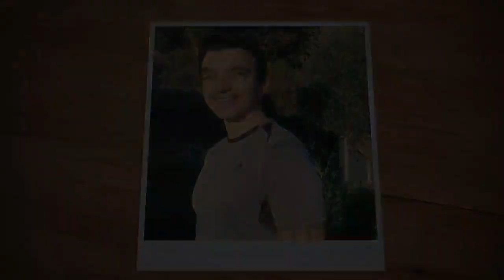Renforcement, spécial bâton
au programme dans cette vidéo des exercices complets de renforcement musculaire à l'aide d'un bâton.

bonne séance à tous,

Stéphane,

merci pour ton soutien à la chaîne.